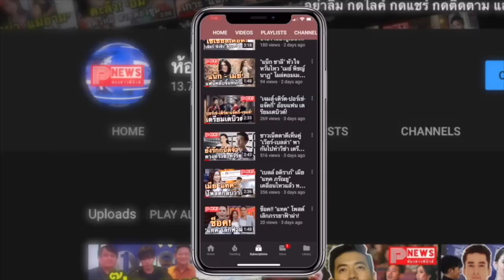ห้องข่าวพีนิวส์ | "เปา กิ่งกาญจน์" แปลงโฉมยกเครื่อง สวย แพง ออร่านางงามเปล่งประกายสุดๆ